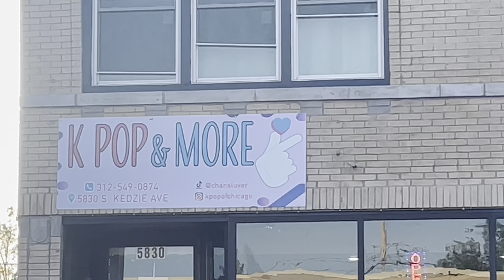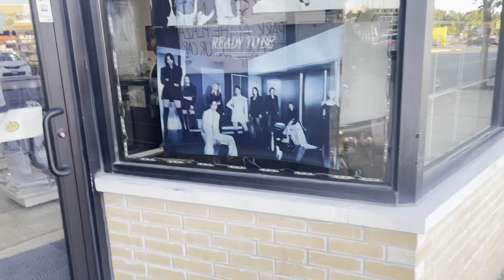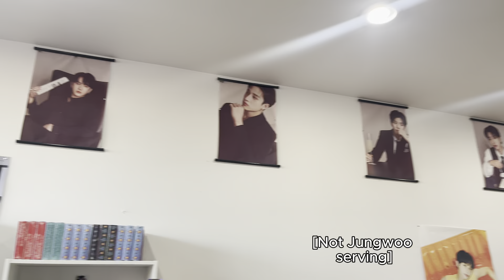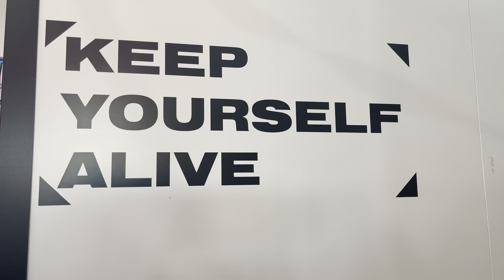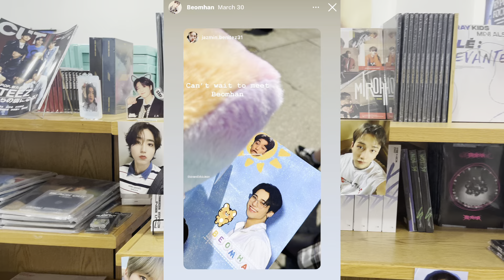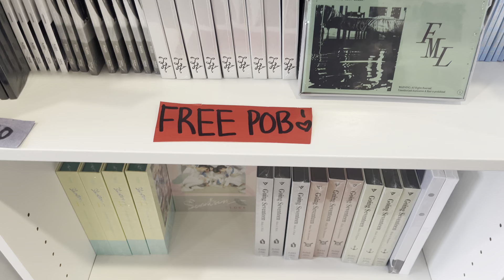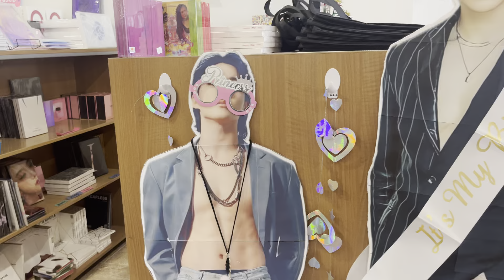JKC Interview: K POP & MORE! - Ep 1 (We talk STRAY KIDS, EVENTS & OWNING a KPOP STORE in CHICAGO)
Hey stans, Joryin here!
This was such a special experience. Liz is the Owner of K POP & MORE! One of the BEST kpop stores in the WORLD, located on the Southwest side of Chicago! I had the chance to interview her and get the inside scoop on new additions, fun upcoming events and her journey to being open over a year. If you're located, or visiting Chicago, please stop by and say hi to Liz at K POP & MORE!

Liz at Kpop & More! has contributed to and built such a beautiful kpop community in Chicago, especially in the Southwest side of the city. I want to give a very sincere thank you to her and you all for being so supportive. The influx of new followers, subscribers and wonderful comments has been overwhelming and I'm so extremely grateful. I hope you stick around for a bit, have fun and explore how we can Kpop Chicago together!! :)

Let me know if you've had the chance to visit Liz down below!

More fun episodes and other content are coming very soon!